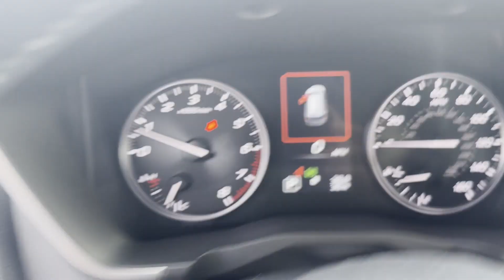2024 Subaru Ascent 4S4WMAWD4R3409348 Winchester, Front Royal, Martinsburg, Hagerstown, Strasburg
2024 Subaru Ascent  4S4WMAWD4R3409348 Video